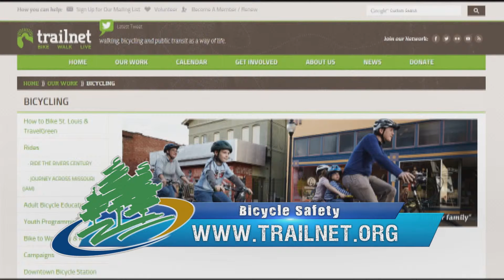O'FallonTV: Trailnet Bike Smart | O'Fallon, Missouri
Trailnet, one of the leading advocates for alternative transportation recently visited the City of O'Fallon to teach citizens about bike safety along with the rules of the road.